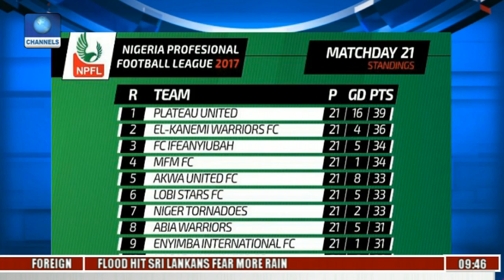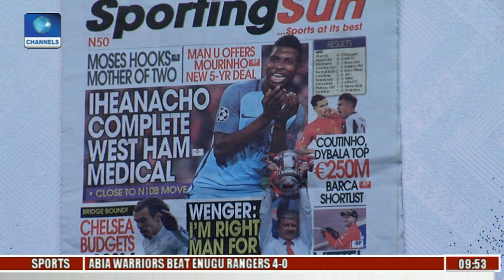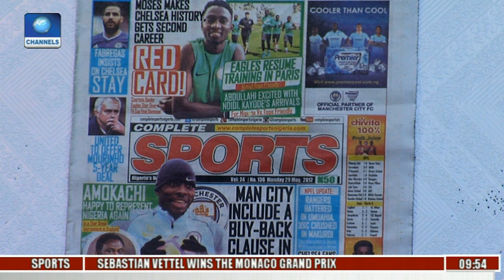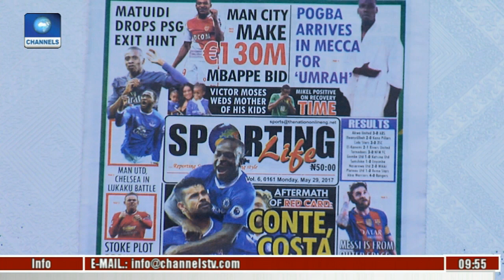Analysing NPFL League Games,Trending Stories From The Newspapers Pt 2